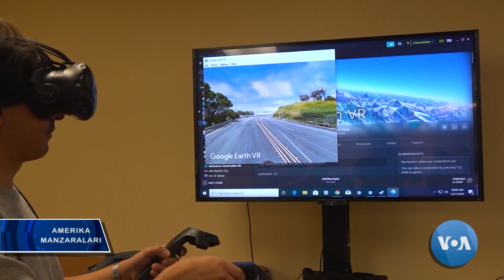Virtual voqelik texnologiyasi kirib kelayotgan sohalar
Kompyuter yordamida obyektni uch o’lchamda aks ettiruvchi virtual voqelik texnologiyasi ko’ngilochar sohadan tortib ta’limgacha kirib bormoqda. Kaliforniyadagi kollejda bir guruh talabalar bu texnologiya uchun yangi dasturlar yaratish ustida ishlayapti.